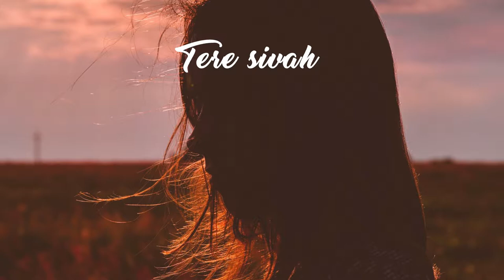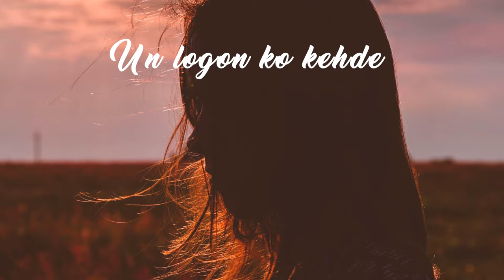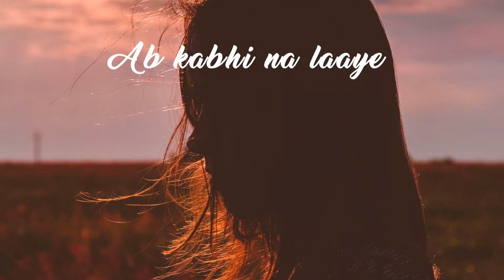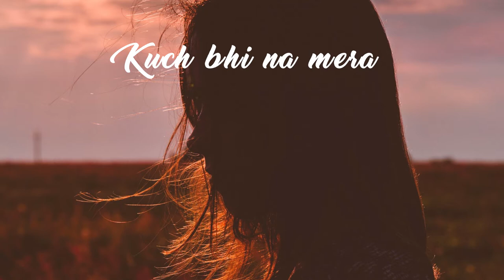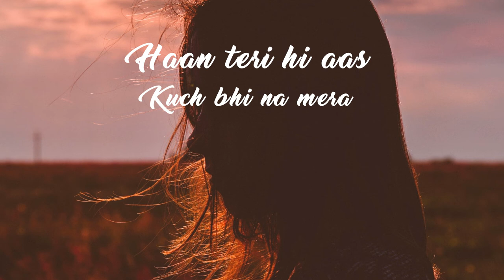Osho Jain ft. Shashaa Tirupati - Kuch bhi na mera (Lyrics)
📻Osho Jain ft. Shashaa Tirupati - Kuch bhi na mera (Lyrics/Lyric Video)

✒️I found a few old letters of mine carefully hidden in thy box—a few small toys for thy memory to play with. With a timorous heart thou didst try to steal these trifles from the turbulent stream of time which washes away planets and stars, and didst say, “These are only mine!” Alas, there is no one now who can claim them—who is able to pay their price; yet they are still here. Is there no love in this world to rescue thee from utter loss, even like this love of thine that saved these letters with such fond care?
        O woman, thou camest for a moment to my side and touched me with the great mystery of the woman that there is in the heart of creation—she who ever gives back to God his own outflow of sweetness; who is the eternal love and beauty and youth; who dances in bubbling streams and sings in the morning light; who with heaving waves suckles the thirsty earth and whose mercy melts in rain; in whom the eternal one breaks in two in joy that can contain itself no more and overflows in the pain of love.